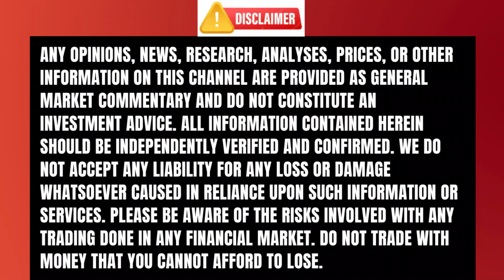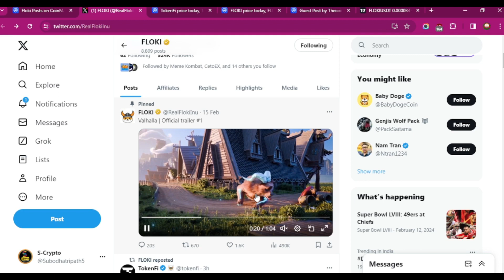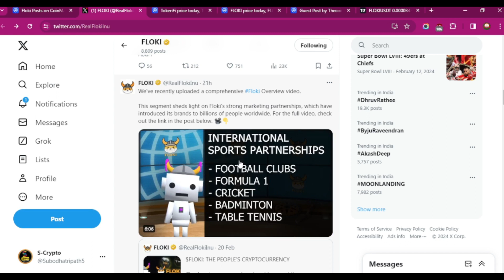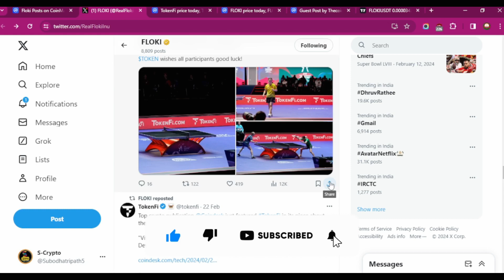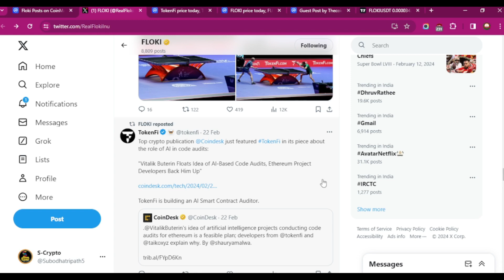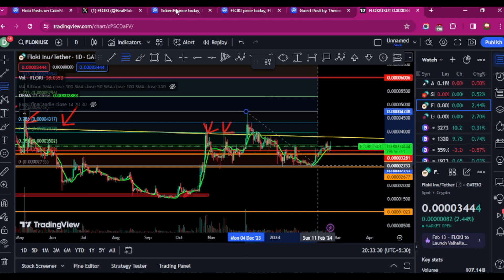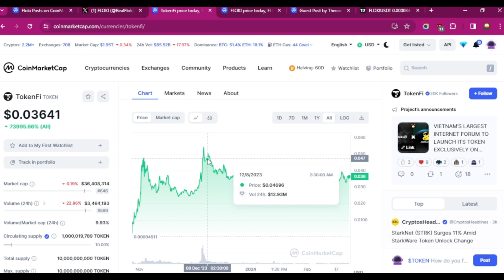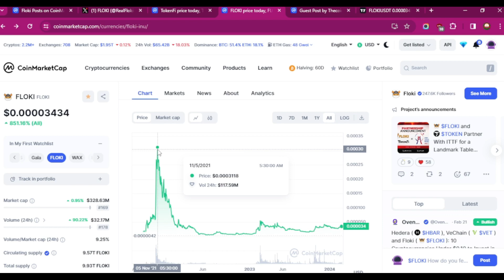🔥Floki inu coin Latest Update | 🔥Tokenfi Big sapot Eth | Floki coin Price Analisis Today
💥EXCHANGE LINK 💥

best meme coin for next bull run
new meme coin
dogecoin chart